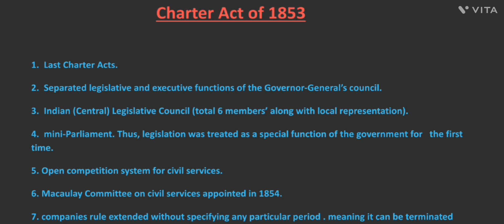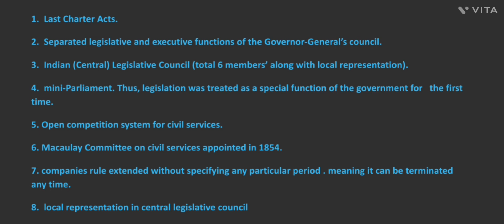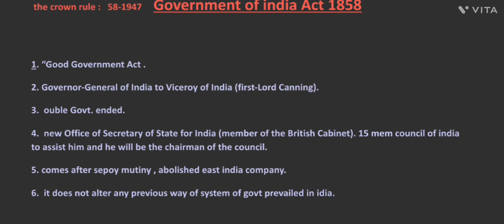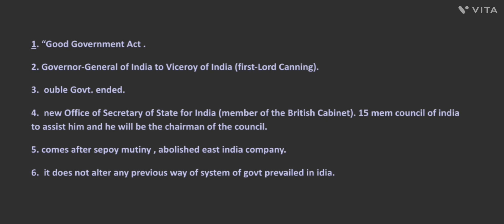LEC 4..Laxmikanth Indian polity Malayalam.. Charter Act of 1853, government of India act 1858...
The Government of India Act 1853 was a pivotal piece of legislation passed by the British Parliament that introduced important reforms in the administration of British India. Following the Indian Rebellion of 1857, this Act aimed to reorganize the governance structure and laid the foundation for future constitutional and political reforms in India.

In this video, we provide a detailed explanation of the Government of India Act 1853, covering key provisions, impacts, and its significance in the history of British India. The Act introduced major reforms like the separation of powers, the expansion of the legislative council, the reorganization of the East India Company, and the introduction of competitive examinations for the Indian Civil Services.

We also explore the impact of the Act on Indian administration, the role of Indians in the governance system, and how it set the stage for future reforms like the Indian Council Acts of 1861 and 1892. This video is perfect for students preparing for UPSC, PSC, KAS, and those interested in understanding India's constitutional history.

📌 Key Features Covered:

Separation of executive and legislative functions
Expansion of the legislative council
Reorganization of the East India Company
Introduction of competitive civil service exams
Limited Indian representation
If you're preparing for UPSC, PSC, KAS, or any other public service exams, this video will help you understand a crucial chapter in Indian political history. Watch, learn, and strengthen your exam preparation!

Indian Council Acts
British India Governance Reforms
UPSC Preparation
PSC KAS Exam Preparation
Competitive Examinations Civil Services
Indian Political History
Indian Administrative Reforms
History for UPSC
Indian Polity
Indian Civil Services History
British Colonial Reforms
Government of India Act UPSC
History of India for KAS
Indian Political System
Indian Constitution History
UPSC History Topics
Indian History for Public Service Exams
Administrative Reforms in India
India under British Rule
Civil Services Recruitment India